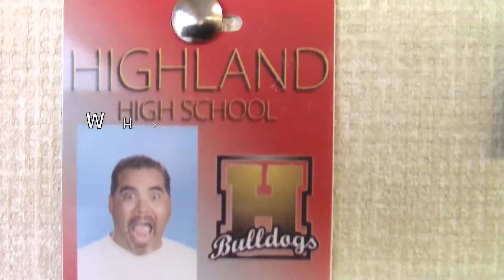Mr. Mobley by Jazmin Sanchez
Amazing teacher, Mr. Mobley, a reportage